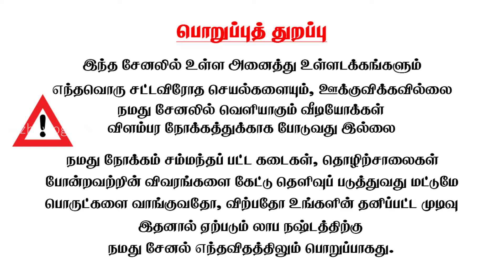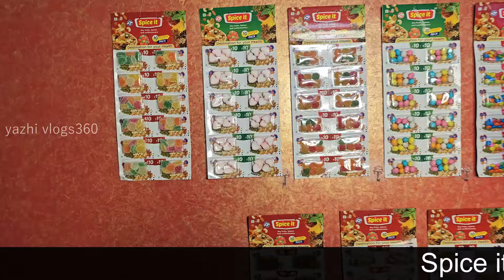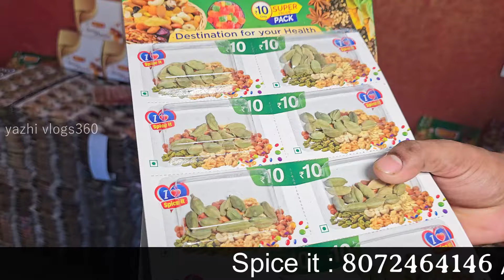அதிக டிமாண்ட் உள்ள தொழில் - நல்ல வருமானம் பார்க்கலாம்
As traders
No: 61/A Annapoorani nagar 1st Street, vpc nagar, ponniammanmedu,madhavaram, chennai - 600110

Office Working hours
10am - 6pm
Sunday Holiday